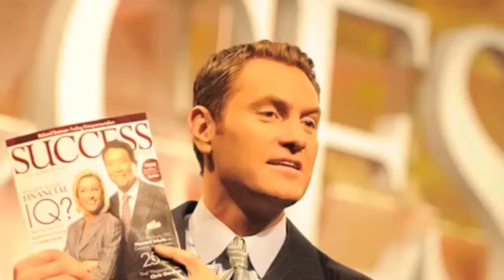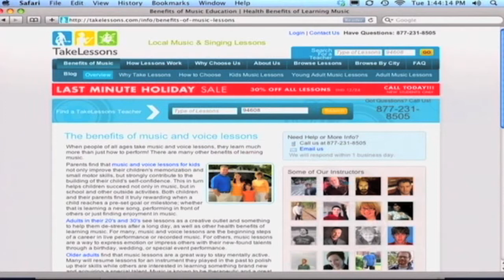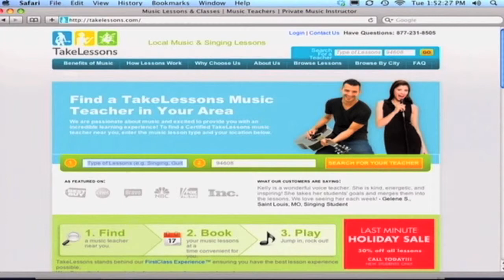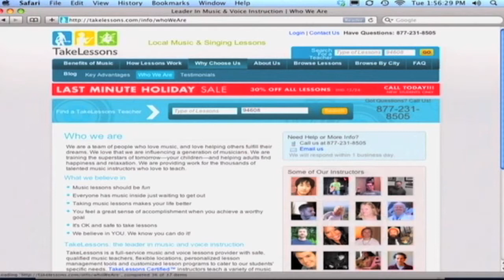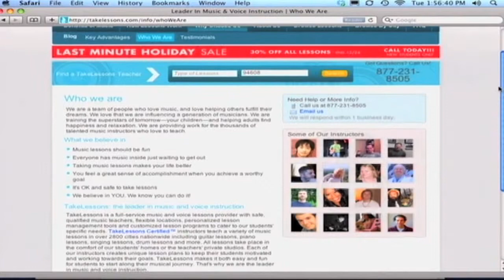Steven Cox Interview with Sully and Russ of The Big Biz TV Show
Bob "Sully" Sullivan and Russ T Nails of the Big Biz Show interviews TakeLessons' Founder and CEO on startups, how he started TakeLessons